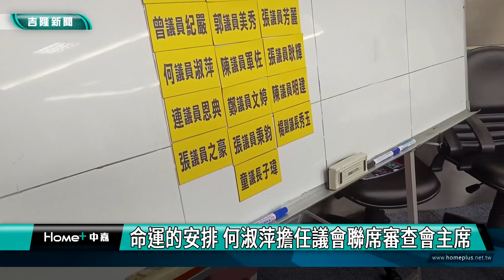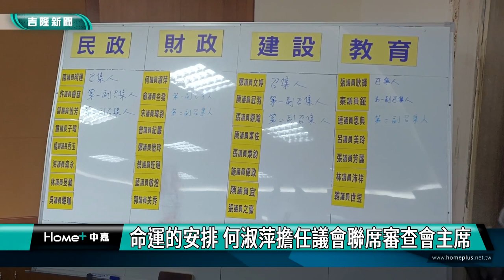基隆|童子瑋|楊秀玉|何淑萍|謝國樑|基隆市議會|命運之神|命運的安排 何淑萍擔任議會聯席審查會主席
命運的安排 何淑萍擔任議會聯席審查會主席

(中嘉吉隆新聞記者吳俊松/基隆報導)基隆市議會今天除了確定臨時會召開的議案、議程和時間之外，改選民政、財政、建設和教育四個委員會的成員和正副召集人也是重點，特別是財政委員會召集人因為身兼基隆市議會預算聯席審查會主席，備受重視，在各黨派全力爭取抽籤下，命運之神讓國民籍連任六屆的資深市議員何淑萍順利擔任！

新一屆基隆市議會臨時會預備會中除了確定臨時會召開的議案、議程和時間之外，改選民政、財政、建設和教育四個審查委員會以及正、副召集人也是重點，特別是依照慣例，財政審查委員會召集人身兼基隆市議會聯席審查會主席，主持預算審查會議備受重視，特別是這一屆市議會議長和副議長由民進黨和親民黨跨黨派拿下，因此各有12位議員的民進黨和國民黨對於爭取聯席審查會主席一職更是重視，雙方各自聯合友好無黨派議員，一開始31位市議員全部登記抽籤傾全力搶只有7個名額的財政審查委員會，可以說議會史上最激烈的一次，不過再怎麼激烈，因為是抽籤決定，最後命運之神比較眷顧國民黨和無黨籍議員聯軍這邊，拿下四個名額，民進黨議員方面只拿下三個名額，最後並推舉出由連任六屆的國民黨籍市議員何淑萍擔任聯席審查會主席！

另外三個審查委員會都順利選出召集人，民政小組審查委員會召集人由無黨籍議員陳明建擔任、建設小組審查委員會召集人由民進黨籍議員鄭文婷擔任，教育小組審查委員會召集人由無黨籍議員張耿輝擔綱。對於議員們之間彼此尊重、抽籤及協調所產生出來四個審查委員會委員以及召集人和副召集人的結果，基隆市議會議長童子瑋也特別和副議長楊秀玉以及審查會主席何淑萍共同站在一起強調，基隆市議會將不分黨派和彼此為民喉舌，也將共同監督基隆市政府的預算和施政，為市民朋友看緊荷包！